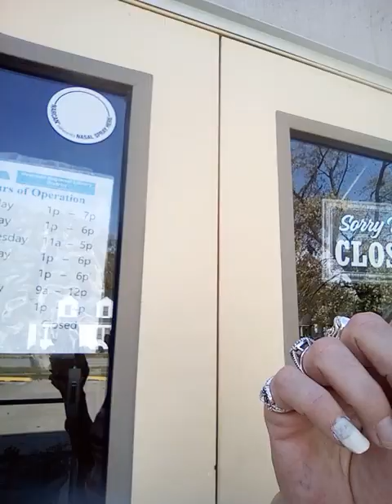Tuesday's Daily Walk around the block